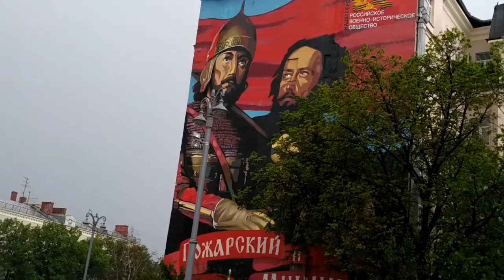Глобальная Волна - The Global Wave